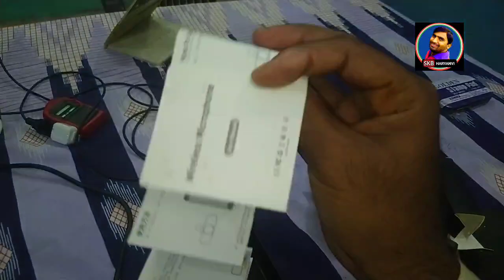Best Wireless Mic for Reporting Youtube Vlog low Price For Youtube facebook video K9 mic unboxing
About video:  Mic for Reporting Youtube Vlog low Price For Youtube facebook video K9 mic unbox ing namskar dosto aaj ke video me ek mic ki unboxing ki jo news reporting and vlog youtube and facebook ke liye best he dekhe unboxing in this video tq to all.